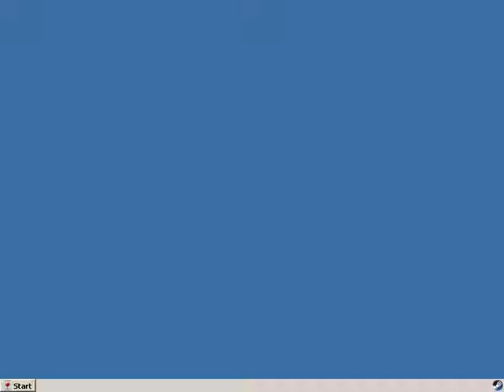Syberia 2 ·· Linux Gameplay using Wine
16GB Ram DDR3-1600 cl9
ASRock Fatal1ty p67 Performance
Shitty HDD